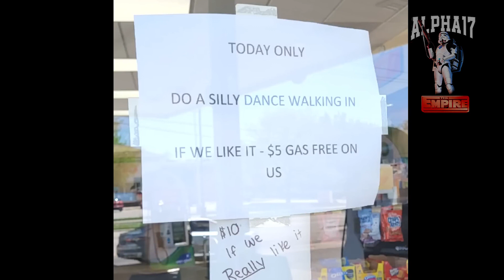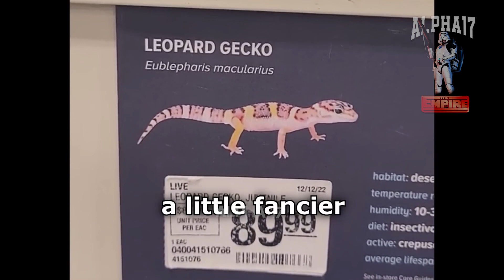Танцуй пока молодой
Note:
I will gladly take down the video. Thank you!

Примечание:
Ролики загруженные на мой канал, созданы на основе принципа добросовестного использования, и сопровождаются комментариями, что разрешено правилами YouTube. Вся информация и видео предоставленные в моих роликах получена из открытых источников в интернете.
Я непременно пойду вам на встречу))))